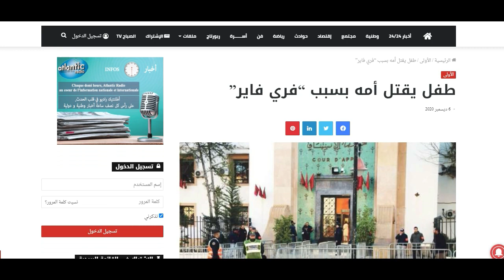فري فاير ✶FREE FIRE✶ واش بصح هاد اللعبة كتشكل ❌ خطر ❌؟؟ فيديو ناضي على فري فاير. ⚡️WHITE444⚡️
⚡️ماهي لعبة فري فاير⚡️
هي لعبة قتالية ضمن ألعاب الفيديو تعمل على الهواتف الذكية وغيرها من أجهزة أخرى، صدرت العبة في شهر ديسمبر 2017 من تصميم Garena في سنغافورة.
اللعبة تحتوي على خمسين لاعب ينزلون في مكان واحد بحثا عن الموارد والأسلحة لقتل الخصوم الذين يعترضونهم وللبقاء كأخر شخص حي في الجزيرة
في الحديث عن مخاطر وأضرار لعبة فري فاير Free Fire نتحدث أساس عن أضرار غير مباشرة وغير مادية (نسبيا) حيث لايعقل أن يتعرض لاعبوا فري فاير إلى أضرار مباشر لكن تبعاتها ونتائجها النفسيه وصحية هي التي يمكن أن تمثل ضرار على المستخدم
أيضا يجدر بنا الإشارة أن لعبة فري فاير من بين الألعاب الممنوعه على الأطفال دون 16 سنة لكننا نجد أطفالنا دون ذلك يدمنون على مثل هذه الألعاب